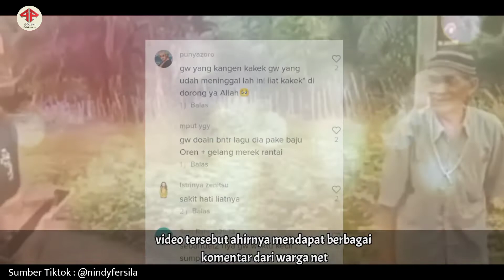Viral di TikTok,,para Remaja tega lakukan ini pada seorang kakek Tua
sungguh contoh yang tak patut di tiru oleh anak muda

kelakuan remaja putri terhadap seorang kakek kakek

video yang di unggah oleh akun tiktok@nindyfersila

nampak dalam video remaja putri sedang berbicara pada seorang kakek

setelah melakukan hal tak terpuji tersebut mereka berlari sambil tertawa senang

video tersebut ahirnya mendapat berbagai komentar dari warga net